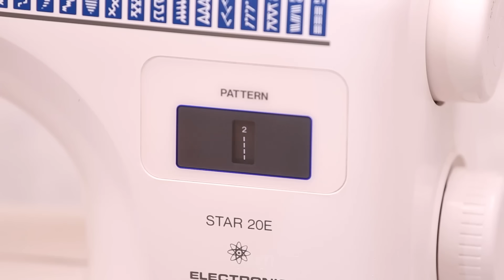How to upsize a skirt to fit you perfectly - a sewing trick!